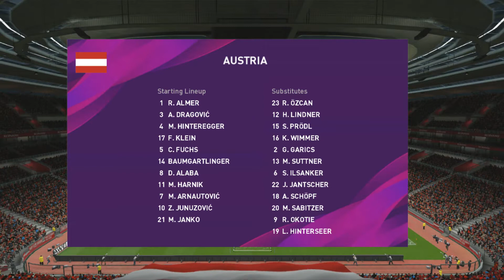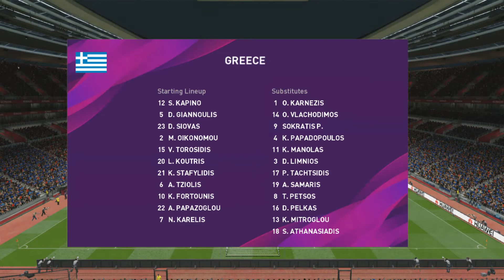INT FRIENDLY: AUSTRIA VS GREECE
INT FRIENDLY
MATCH DAY
MY PREDICTION